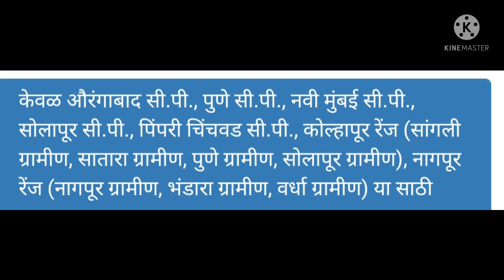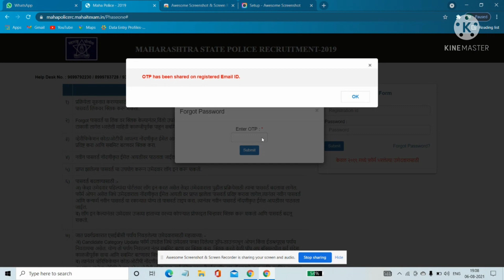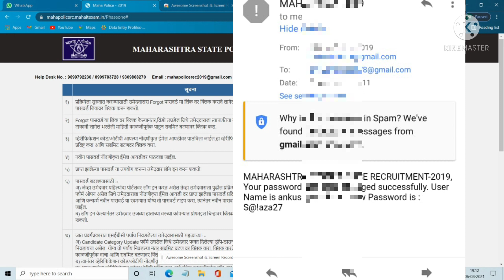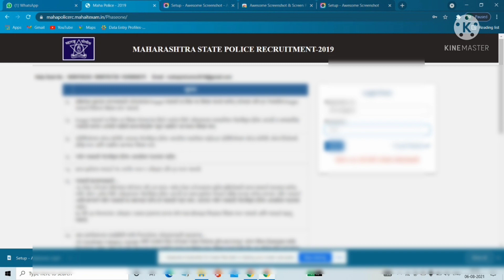police bharati password reset | How to reset police bharati password | unit 2 password reset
Hi,
I am Sharad Karande ,for any query content me

link of login

Skforall